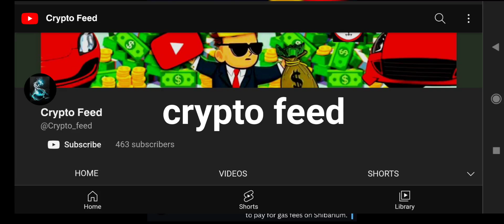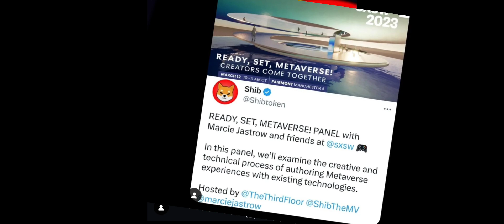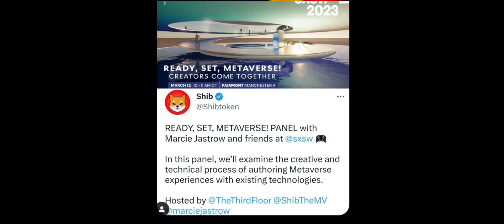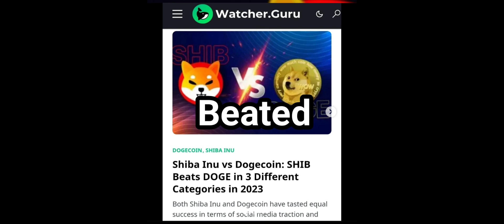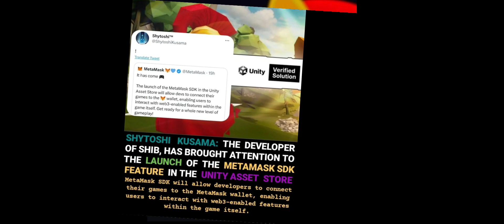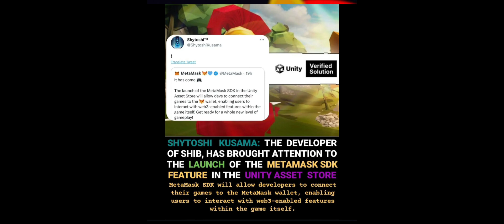shiba inu shibarium ധമാക 🔥! ഈ അവസരം കളയരുത് | shiba inu news today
Good news SHIBARIUM launching this week, officially shibarium launching confirmed, shiba inu coin news today malayalam💯🔥🚨

Crypto Feed, the best cryptocurrency news media in malayalam.

Get ₹2332 Weekly, minimium redeem ₹1!

ഈ വിവരങ്ങൾ ഇന്റർനെറ്റിൽ പൊതുവായി കണ്ടെത്തിയതാണ്. ഈ വിവരങ്ങൾ ഇൻറർനെറ്റ് വഴി തെറ്റിദ്ധരിക്കപ്പെടുകയോ തെറ്റായി അവതരിപ്പിക്കുകയോ ചെയ്തേക്കാം. എല്ലാ വിവരങ്ങളും പൊതു അവബോധത്തിനുവേണ്ടിയുള്ളതും പൊതുസഞ്ചയമുള്ളതുമാണ്. ഈ വിവരങ്ങൾ ഉൾപ്പെട്ടിരിക്കുന്ന ഏതെങ്കിലും അഭിനേതാക്കളെ അപകീർത്തിപ്പെടുത്താനോ അപകീർത്തിപ്പെടുത്താനോ ഉദ്ദേശിച്ചുള്ളതല്ല, മറിച്ച് അവരുടെ സോഷ്യൽ മീഡിയ അക്കൗണ്ടുകളിലൂടെ പറഞ്ഞ കാര്യങ്ങൾ കാണിക്കാനാണ്. ദയവായി ഈ വിവരങ്ങൾ എടുത്ത് നിങ്ങളുടെ സ്വന്തം ഗവേഷണം നടത്തുക.